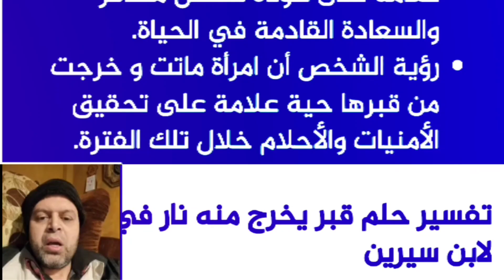تفسير حلم زيارة الحي للميت في بيته في المنام | محمود منصور